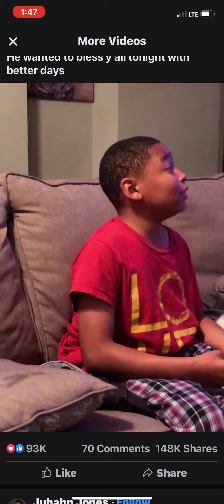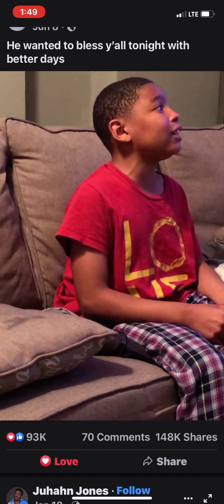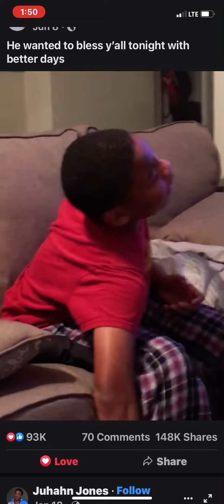He sings so good